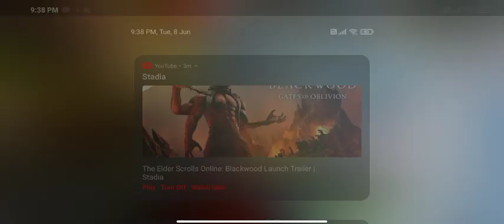Apex Legends Mobile TPP Vs FPP | Apex Mobile TPP Or FPP Which is Best?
Hello Gamers Apex

In this video I Discussed with you About Apex Legends Mobile TPP and FPP mode and shared my thoughts on it that which one is better.

Any quiries Ask Me In Comments.